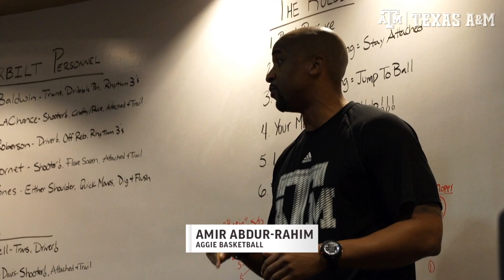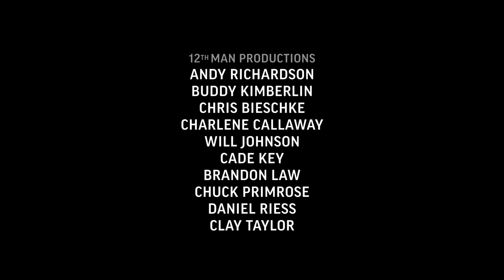The Beat | Episode 3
“The Beat,” our all-sports television show that provides viewers behind-the-scenes access to Aggie student-athletes, coaches and staff members, premieres each Wednesday at 4 p.m. on FOX Sports Southwest, and will be followed by local airings on Wednesdays at 6:30 p.m. on KBTX and Thursdays at 6:30 p.m. on TheCW8. The show will also be available on Texas A&M’s athletics website, 12thMan.com.